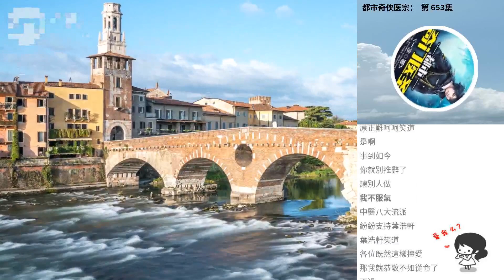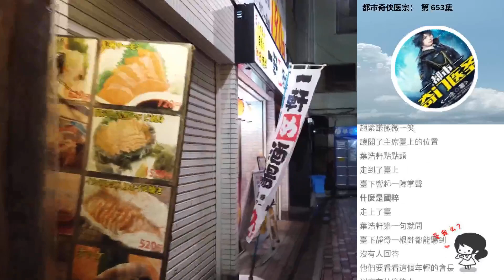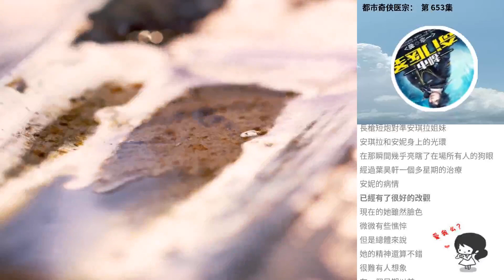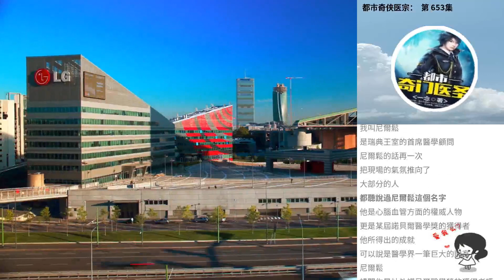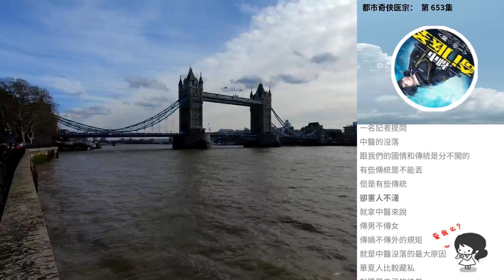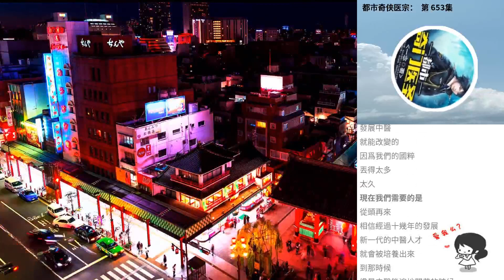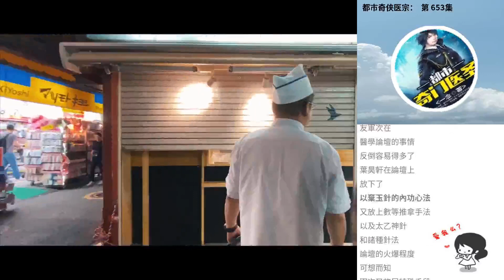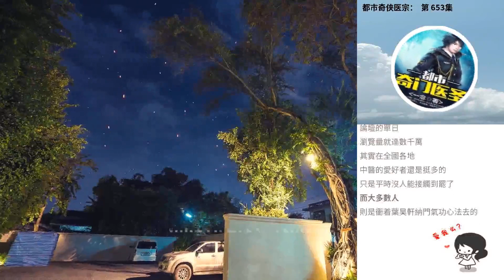都市奇俠醫宗： 第 653集